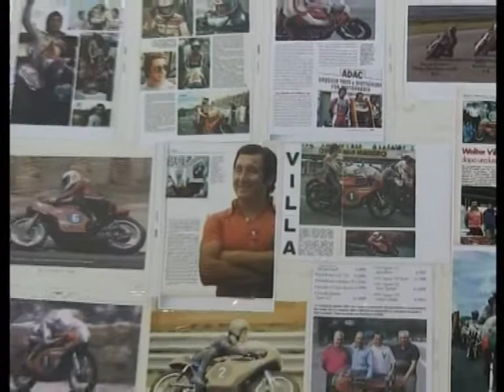MOTO CLUB GHIRLANDINA 11° MEMORIAL WALTER VILLA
PRESENTAZIONE EVENTO A MODENA NELL'AUTODROMO DI MARZAGLIA  DEDICATO A WALTER VILLA CAMPION MONDIALE DI MOTOCICLISMO E CAMPIOPNE NELLA VITA .